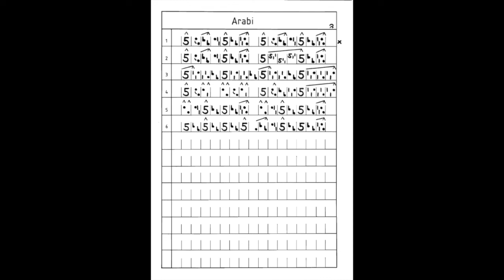Arabi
Achtung trommeltext Falsch